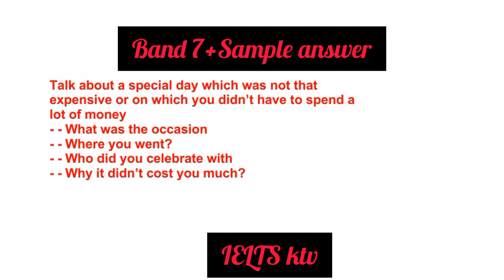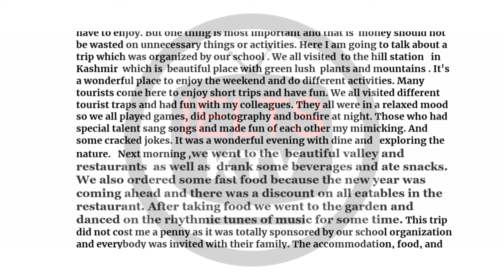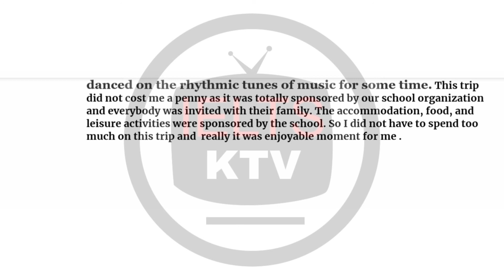Talk about a special day which was not that expensive |may-august 2022Cue-card|28may |4june|11june